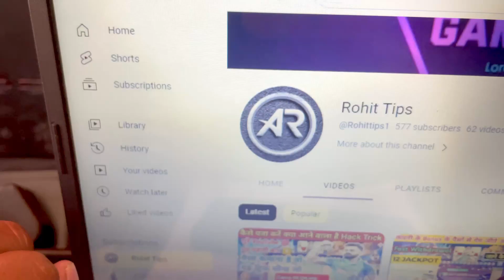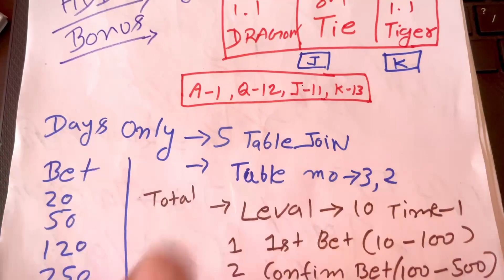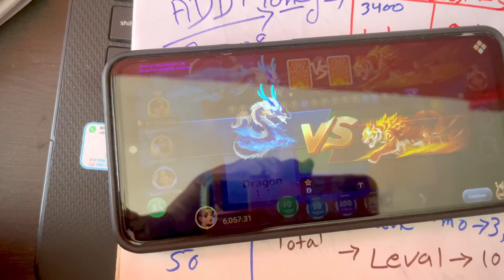dragon vs tiger | dragon vs tiger tricks | dragon vs tiger game tricks | dragon vs tiger tricks new